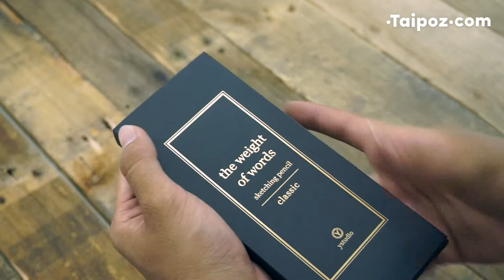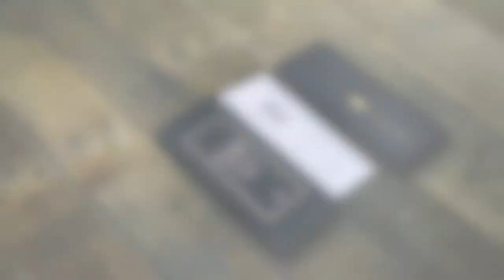Ystudio Classic Sketching Pencil 2.0mm unbox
DESCRIPTION

This sketching pencil takes 2.0mm pencil lead. Solid brass crafted barrel provides a good balance and stability in your hand. It’s a reliable tool during your work or leisure time.

SPECS

Material：Brass
Specs：9.7 X 11 X 157 mm
Leads：2.0mm

USE&CARE

The color of brass would be changed by different users and various environments yet this is also its unique feature. The oxide is harmless. It would restore its original luster by wiping with copper oil. Without any surface treatment, we hope each product can maintain its individual marks by the constant use of the owner.

Please experience and enjoy this one-of-the-kind beauty of brass.